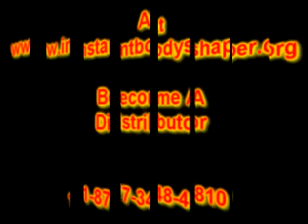Why are Men Joining Ardyss?